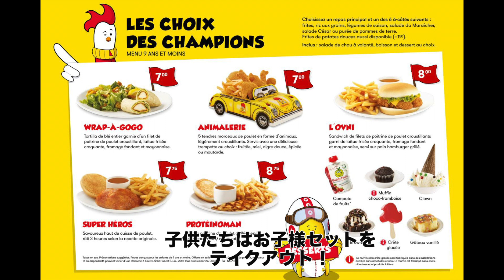【モントリオール家族】娘の8歳の誕生日前夜祭は家族で映画館！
5月2日が誕生日のクロエは
当日が平日月曜日のため、5月1日日曜日は
クロエのやりたいことをやるい一日！
モントリオールは22度まで日中は暖かくて
午前中は誕生日にもらった自転車に乗ってサイクリング！
午後は家族４人で映画館に行ってBIG GUYSという映画を見てきました！
そして、ファミリーディナーとして前からクロエが行きたがってる
BOSTON PIZZAというレストランに行こうとしたのだけれども、
お休みで急遽St.HUBERTというチキンレストランでテイクアウトして
家で前夜祭ディナーをしました！
明日はママがクロエの好きなものを作って家で夜はお祝いをします！

HAPPY BIRTHDAY! CHLOE

DAD TALKS カナダ４人暮らし
Life in Montréal 📍
Papa: SHUHEI🇯🇵 × Mama:  KAITLIN🇨🇦
Co-Creator of 2 Wild Monsters👫
👧🏻Chloe:7yo 👶🏻James:4yo